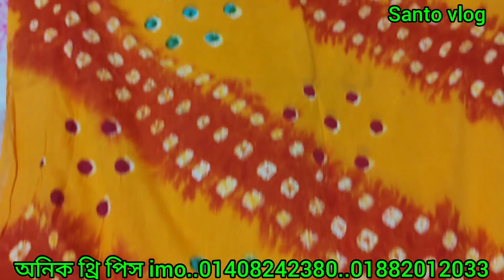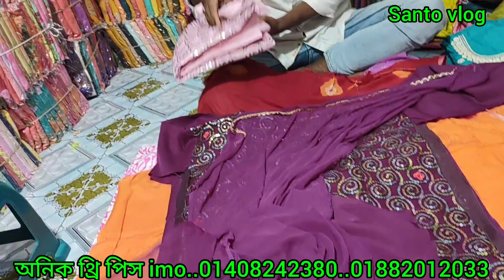এখান থেকে কম দামে পাবেন চোখ জুড়ানো কালেকশন এত কমে আজ দোকানদার সব দিয়ে দেবে